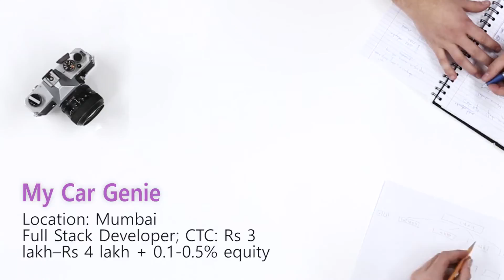Careers@Startups: September 30, 2017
Want to work in a startup? Watch this video to check out the latest job listings.